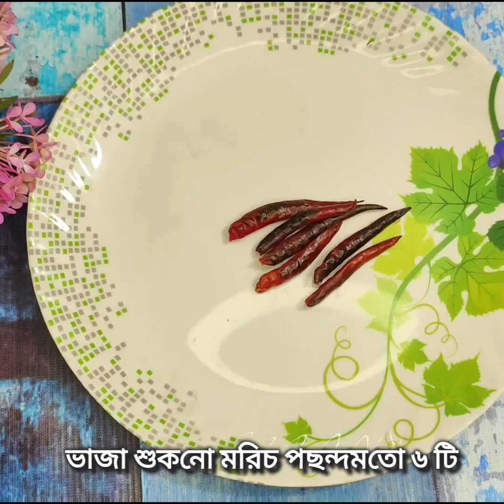মুখে রুচি না থাকলে এইভাবে বেগুন ভর্তা বানিয়ে নেন গরম ভাতের সাথে একদম জমে যাবে | Begun Vorta Recipe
মুখে রুচি না থাকলে এইভাবে বেগুন ভর্তা বানিয়ে নেন গরম ভাতের সাথে একদম জমে যাবে | স্পেশাল বেগুন ভর্তা রেসিপি | Bengali Special Begun Vorta Recipe